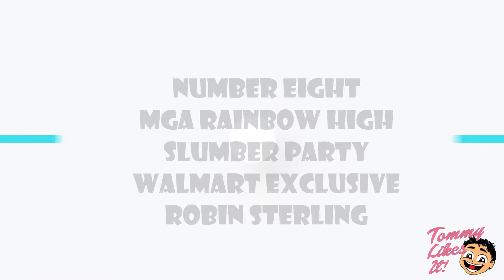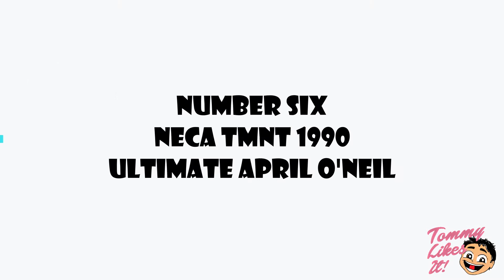TOMMY LIKES IT! | The Top 10 Toys of 2021... Rainbow High, MOTU Origins, NECA, and More!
It's the first Tommy Likes It! of 2022 and we're looking to the past before we move on with the future. In today's episode, I count down my top 10 toys of 2021 from my own purrsonal collection! Which one is your favorite?